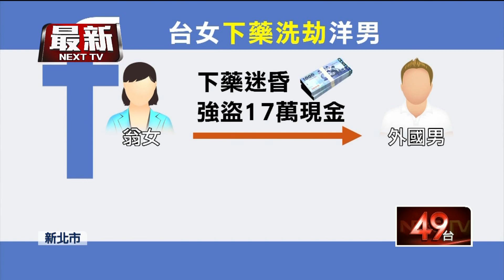台女2度下藥外籍男洗劫「17萬現金」 遭判5年2月！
台北市一名翁姓女子，透過臉書認識一名，住在新北市的幾內亞籍男子，聊天過程中，翁女得知對方在家中放了大量現金，竟假借喝酒名義，到對方家中兩度對他下藥，迷昏外籍男子後，強盜走17萬元現金，並藏在信義區的百貨公司置物櫃內，法院一審將翁姓女子判刑5年2個月，上訴二審後，高院今（27）日駁回上訴，維持原判決。